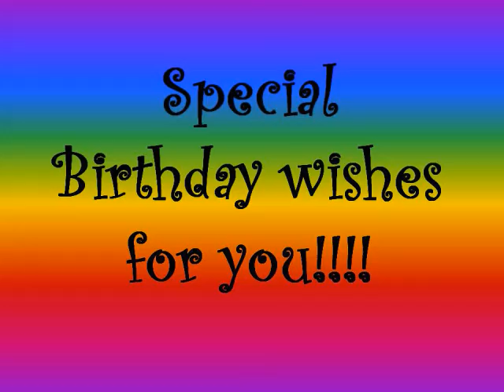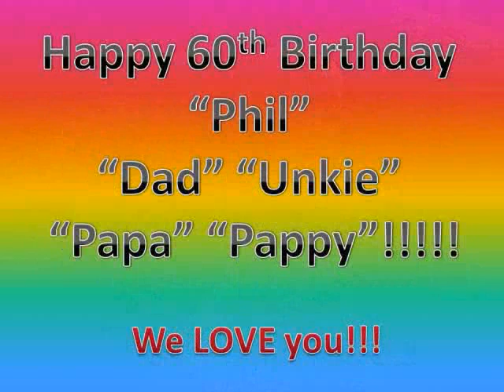Dad's 60th Birthday!